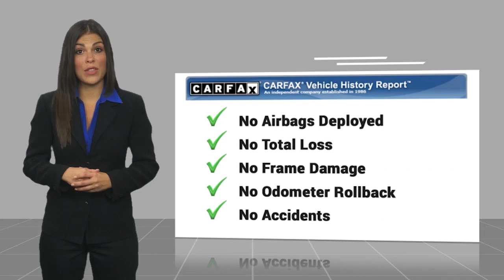2015 Audi A4 Asheville NC FN040434P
2015 Audi A4 2.0T Premium

Clean CARFAX. 2015 Audi A4 2.0T Premium FrontTrak **Available at Fred Anderson Nissan of Asheville. Call us today at **, LOCALLY OWNED AND SERVICED!, Alloy Wheels, Bluetooth, Keyless Entry.brFrontTrak CVT with Multitronic 2.0L 4-Cylinder TFSI DOHC 24/32 City/Highway MPG Odometer is 52802 miles below market average!brbrQualifying Non-Certified Used Nissans bought here and serviced at a FAMILY STORE receive our FULL ANDERSON FAMILY PLAN at NO COST to YOU! Our full family plan includes: 3-Day Vehicle Exchange*Lifetime Oil Changes*Lifetime Service Loaners (with $300+ Service)*Lifetime Car Washes(with Service)*MUCH MORE! (Value exceeds $1,000 in first years of ownership) Call us at , go or visit us at Fred Anderson Nissan of Asheville - 629 Brevard Rd Asheville, NC 28806 to learn more! Our # 1 goal is to help you find the vehicle you love at a price you can afford wrapped in a deal you don't want to walk away from. All prices exclude tax, tag, license, title, and registration for your state; NC inspection (up to $30 on used vehicles), and admin ($699) fees. All vehicle internet pricing is subject to change and requires standard financing through NMAC. From time to time in the transfer of data on the internet there are errors, the dealer is not responsible for errors in advertised price. See dealer for complete details.brbrWelcome to Fred Anderson Nissan of Asheville - We're so happy you're here! Whether you stopped by because you are looking for a reliable, honest Nissan dealership in NC, or you're just browsing for your next dream car, we are ready and willing to do whatever we can to help make your experience a truly exceptional one. We typically stock over 300 new and 100 used vehicles DAILY and work with over several different banks to help ensure you get your best deal! (Production and transportation limitations beyond our control may cause inventory levels to vary). We are proud to serve our neighboring c